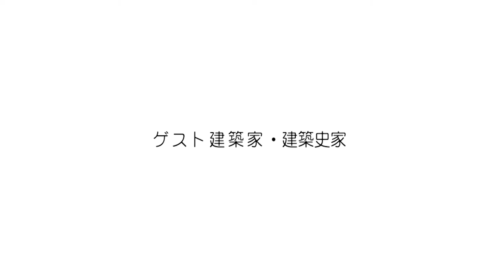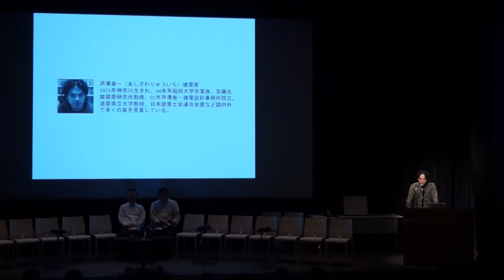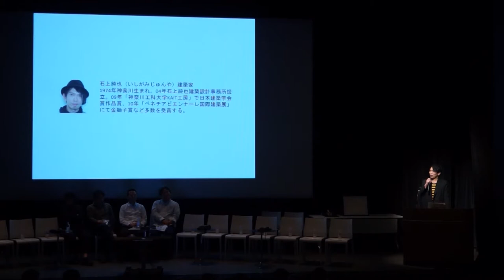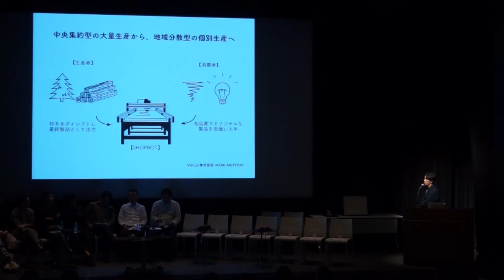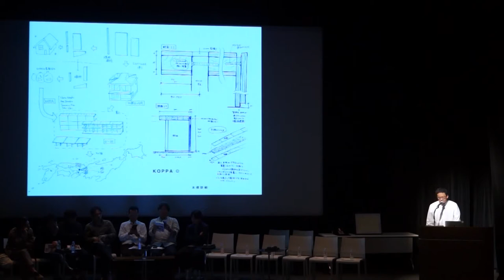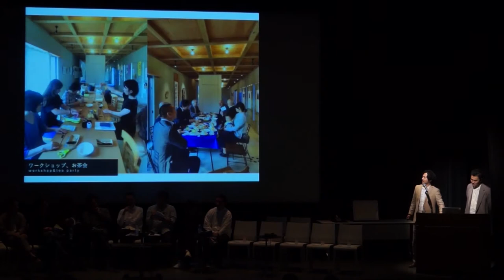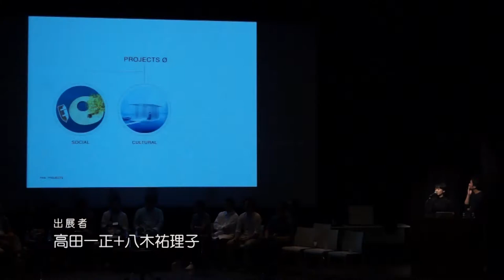U35 2019 シンポジウム－Under 35 Architects exhibition 35歳以下の若手建築家による建築の展覧会（2019）－symposium version.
建築家への登竜門のような建築展～国内外で活躍する若手建築家（３５歳以下）らを対象に、公募・推薦により7組の設計者たちを選出。図面や模型・映像を用いながら建築のテーマに沿った作品を展示する建築の展覧会。本展の作品展示を通じて建築界の第一線で活躍する、ひと世代上の建築家が一同に集まるシンポジウムで議論が沸き起こる。（隔年において、建築家 伊東豊雄が登壇）